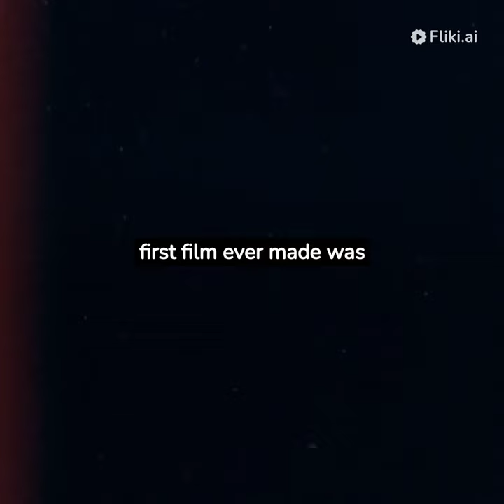3 little-known facts from cinema history